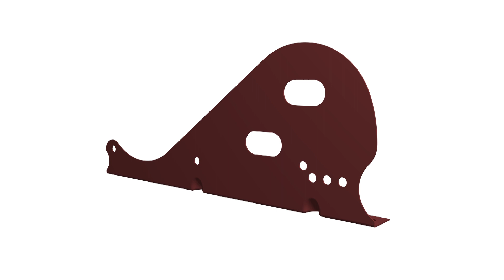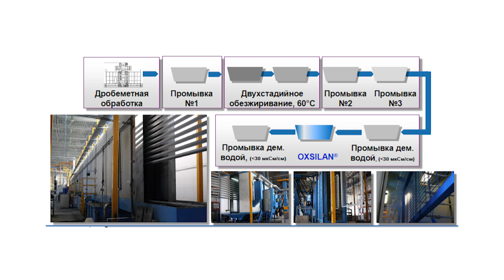Snow Kit - снегозадержатель для металлочерепицы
В этом видео мы расскажем чем отличается обычный снегозадержатель от снегозадержателя  Snow Kit.
Зачем нужны 9 стадий подготовки металла и что такое технология Seam-Lock.